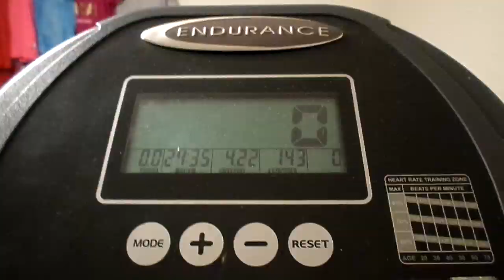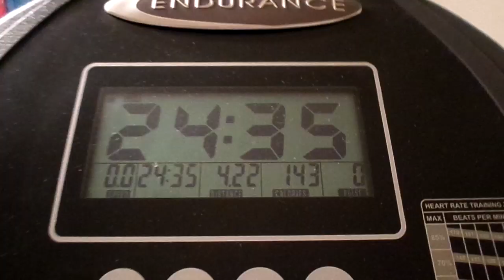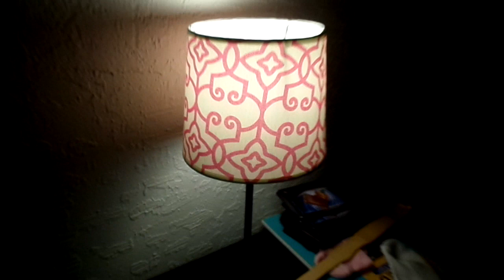WHAT A GREAT WORKOUT I HAD ON LAST NIGHT I WORKED OUT FOR 24 MINUTES & 35 SECONDS AMEN MY YT